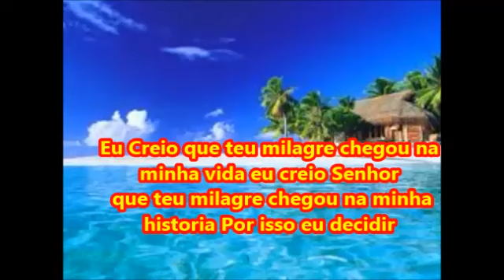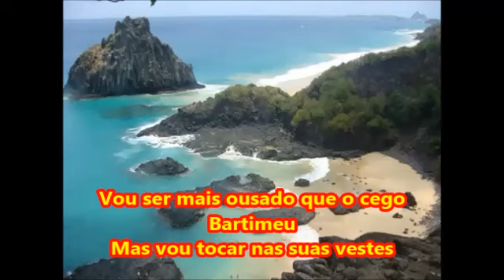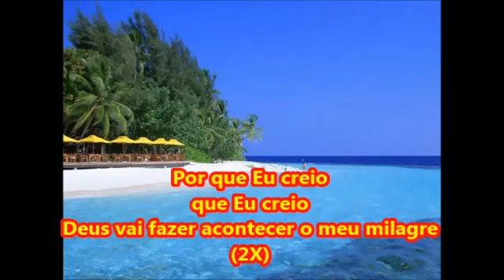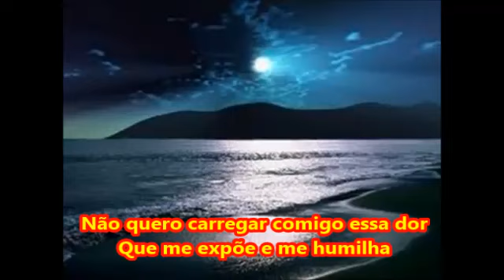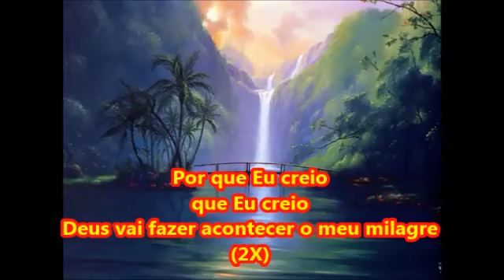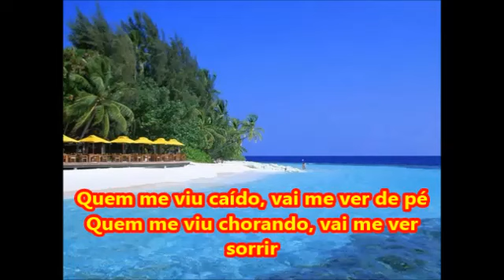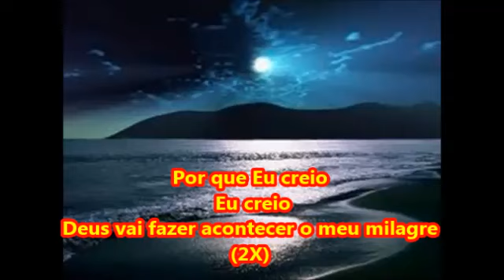Eu Creio Fernando Fé ( Playback e Legendado)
Cupom Mania Indicação Jacilene Marques